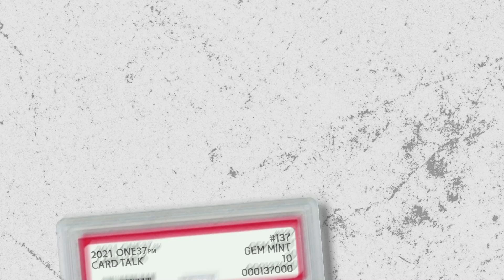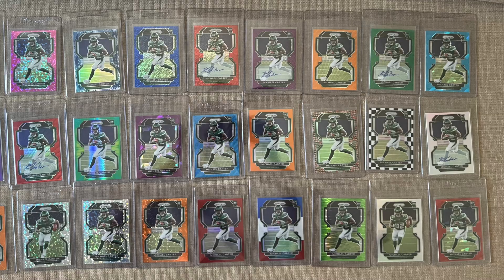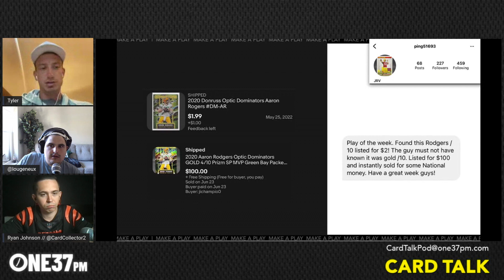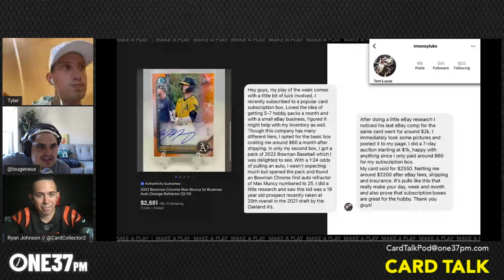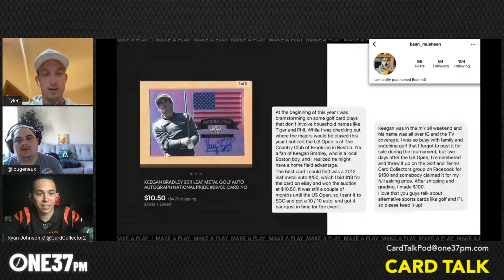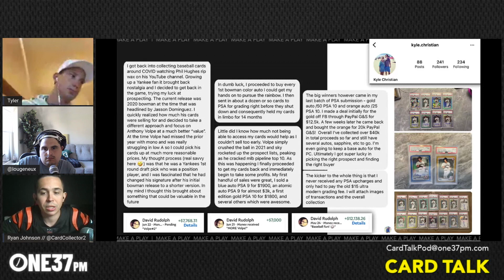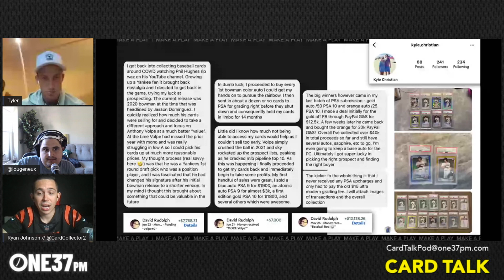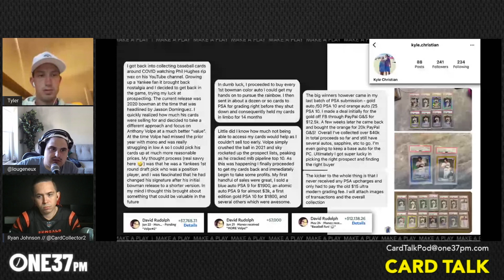The National is Just Four Weeks Away | Card Talk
Tyler is in FRONNNNCE - but in a shocking change of plans, he is not going to the Tour De FRONNNNCE. Hate to see it. Also hate to see his shotty wifi connection, which created a bit of a Wizard of Oz moment in the studio!

Also on this week's episode, we're revisiting our LeBron Triple Logoman sale predictions, there's some fun updates on some of the crew's PC's, the Colorado Avalanche are the Stanley Cup champs and everybody's favorite card show is now just FOUR short weeks away!

Tune in for all of this, a quick teaser about our upcoming event at the National in Atlantic City on Friday night July 29th, PLUS an ALL-TIME "Play of the Week"!

Time Stamps:
:55 - What's on your mind (Tyler)
3:02 - What's on your mind (Lou) **shoutout to Jack Sawyer**
5:26 - What's on your mind (Ryan) - National countdown
8:25 - Triple Logoman recap
10:37 - Colorado Avalanche NHL Champs
11:48 - PC chatter
19:56 - Play of the Week
40:35 - Latest Launch
41:07 - Card Talk is a dog friendly podcast
42:27 - Tyler with an epic Michael Jordan Flu Game level podcast performance
43:12 - New Segment Coming! Card Talk/SlabStox Monthly Card Report